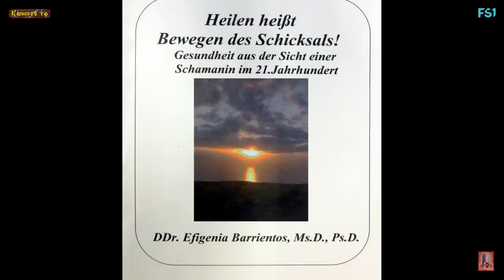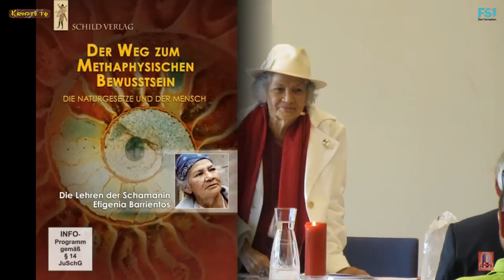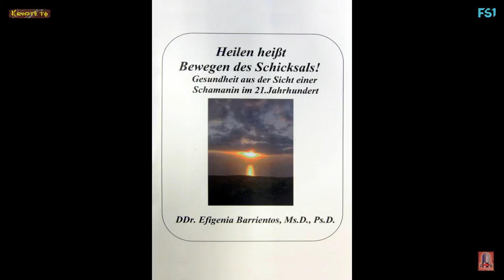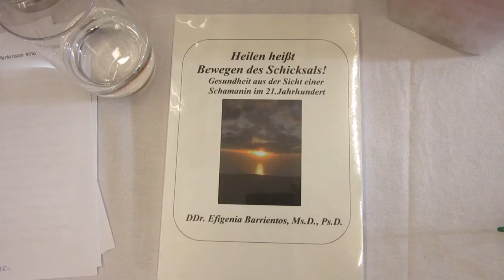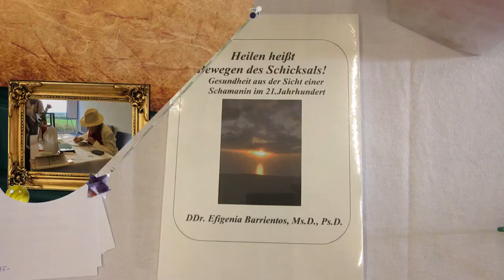Schamanin Efigenia Barrientos- Buchpräsentation - Heilen heißt Bewegen des Schicksals!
Schamanin und Heilerin DDr. Efigenia Barrientos
hatte am Sonntag den 27. September zu ihrer 1. Buchpräsentation eingeladen,
RADIO- Okitalk und FS1 mit Krypto.TV war mitdabei.

Efigenia Barrientos Buch:
„Gesundheit aus der Sicht einer Schamanin im 21. Jahrhundert.„
hat noch zuvor den hinweislichen Tietel:
„Heilen heißt Bewegen des Schicksals!“

das Buch ist mit vielen Praktischen Weisheiten und Rezepten ausgefüllt die den weg zu ihren persöhnlichen Heilsweg behilflich sind.

Efigenia erhält durch Träume geistige Anweisungen von Ihren Ahnen aus dem Kosmos. Die Erfolge dieser Ausführungen dieser Anweisungen sind die Bestätigung für diese Geisteshaltung. Ihr Buch gibt uns Einblick in diese faszinierende Welt und kann gleichzeitig Ratgeber sein, wenn wir uns auf dieses kosmische Wissen einlassen.

Die Autorin DDr. Efigenia Barrientos ist:
Schamanin und Heilerin, Dr. der Metaphysik, Dr. der Psychologie, Master in Holisitic Health Nutrition (ganzheitliche Ernährungsexpertin), Master in Hypnopsychotherapy, international gefragte Referentin, Wirtschaftsprüferin, Management und AQUARIUS-nature Referentin.
Näherbringen und verinnerlichen will Sie uns: Altes Wissen für eine neue Zeit. In unserer Kultur hat Heilung eine andere Bedeutung, denn wir sind Sonnenkinder. Heilung heißt das tägliche Tanken von Sonnenstrahlen, im Gegensatz zur westlichen Kultur, wo die Sonne als schadhaft verdammt wird. Frische, in der Sonne gereifte Pflanzen sind in erster Linie zum Heilen da. Ich bin Metaphysikerin, ich arbeite mit mathematischen Formeln, die für jede Kreatur individuell geprägt sind, Ihr nennt es Schicksal. Bereits bei der Geburt, ja bei der Empfängnis, wird das Schicksal des Menschen festgelegt. Wie ein Ei, das bevor es ausgebrütet ist, schon sein Maß und seine Größe hat. Ich lese in den Geburtsdaten wie in einem offenen Buch, erkenne die Qualität und Quantität der Sonne. Dann verwende ich einen Trick, ich frage ‚Hatten Sie eine gesunde Geburt gehabt?’ Ich bin eine wilde Hebamme, habe schon 1000 Kinder auf die Welt gebracht. Von einer Schamanin zu lernen, Frau/Mann zu sein, ist ein sehr strenger Prozess. Die Sonnengestalt im Menschen zu ernähren, zu pflegen und zu erhalten, ist die erste Aufgabe der Schamanen. In unserem Land gibt es keine Scheidungen. In einem Ritual wird geprüft, ob das Mädchen und der junge Mann zusammenpassen.

*** Ƹ̵̡Ӝ̵̨̄Ʒ ***

Krypto.TV bedankt sich bei DDr. Efigenia Barrientos daß sie uns ihr Vertrauen geschenkt hat und so Herzlich aufgenommen hat. Es war eine sehr bereichernde Begegnung für uns.

So können sie mit Efigenia Barrientos Kontakt aufnehmen:

DDr. Efigenia Barrientos, MsD. PsD.
Finca Yphys Sitio natural,
Camino Juan Fu, 20
E-38 500 Güimar – Tenerife

WEB:
Efigenia Barrientos Yphys

Salzburg:

Hermine Neuhofer
Vierthalerstr. 2/34 5400 Hallein

Saalfelden:

Klaus Peter und Ursula Leonhardt
Fachpraxis für Physiotherapie
Zeller Bundestrasse 4, 5760 Saalfelden

*** Ƹ̵̡Ӝ̵̨̄Ʒ ***

 Vielen Herzlichen Dank an Michael Friedrich Vogt mit seinen TV Kanal Quer-Denken.TV für die erlaubniss seine Video- Dokumentation "Efigenia Barrientos: Lebensweg und Weisheit einer Schamanin" hier als kurzen Filmtrailer miteinbauen zu dürfen.

*** Ƹ̵̡Ӝ̵̨̄Ʒ ***

Für diesen Tipp zur dieser Veranstaltung möchten wir uns bedanken bei: „Klaus Glatzel mit OKITALK“ Den freien Bürgerradio, daß kostenlose und unabhängige Diskussions- und Kommunikationsplattform von Menschen für Menschen und bietet Ihnen
• Täglich neue und interessante Diskussions- und Themenangebote
• Anspruchsvolle Gruppengespräche in privater Atmosphäre
• Sprachräume mit hervorragender Gesprächsqualität und Latenzzeit
• Laufend spontane Talk-Sendungen und aktuelle Live-Events
• Präsentationen von Projekten, Produkten, Künstlern und Musikgruppen

*** Ƹ̵̡Ӝ̵̨̄Ʒ ***

Für die große Hilfe und Unterstützung bedanken wir uns bei:
„FS1“

Bergstraße 12 5020 Salzburg Austria - E.U.

*** Ƹ̵̡Ӝ̵̨̄Ʒ ***

*** Ƹ̵̡Ӝ̵̨̄Ʒ ***

Bei Ihnen liebe Zuseher bedanken wir uns Hochachtungsvoll für ihr Interesse und freuen uns auf das nächste mal wieder wo wir Ihnen viele andere Interessante Themen zeigen.

Sie sind Frei, Behütet und Beschützt